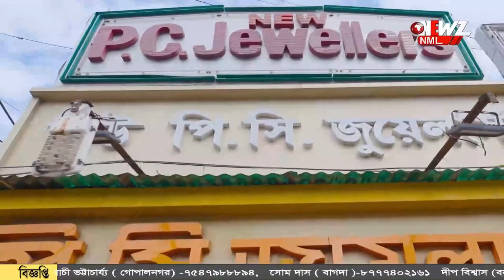২০৯ বছরের বলিদান প্রথা বন্ধ হতে চলেছে, হংসেশ্বরী কালী মন্দিরে।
২০৯ বছরের বলিদান প্রথা বন্ধ হতে চলেছে, হংসেশ্বরী কালী মন্দিরে। পুজোর দায়িত্বে থাকা রাজ পরিবারের সদস্যরা জানিয়েছেন সিদ্ধান্ত। বলিদান সম্পূর্ণ বন্ধ হলেও প্রাচীন রীতি মেনেই পূজিত হবেন মা।